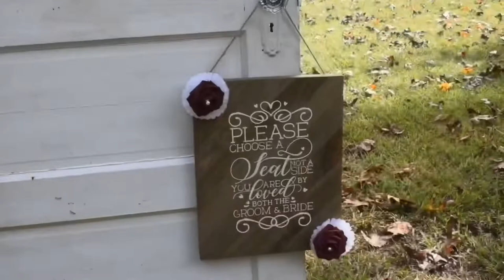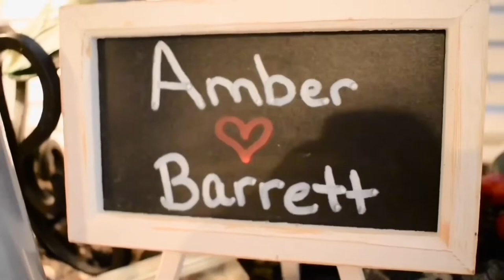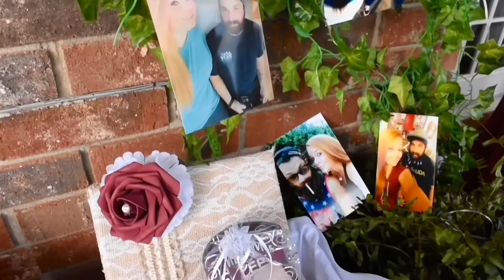Amber & Barrett Wedding.